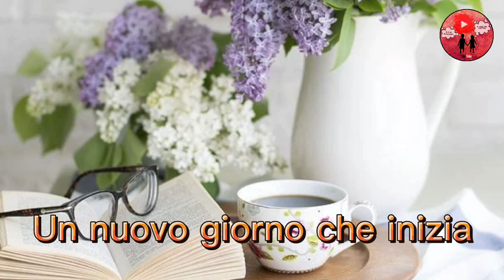Un nuovo giorno inizia con il profumo del caffè ☕ Buongiorno ☕🥐💝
Questa è la frase intera di questo video:
Un nuovo giorno che inizia,una speranza che nasce,un sorriso che spunta, un profumo che avvolge come quello del caffè